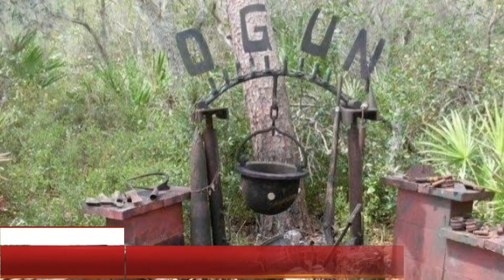Chief Hubert Adedeji Ogunde History and Documentary Of His Lifetime